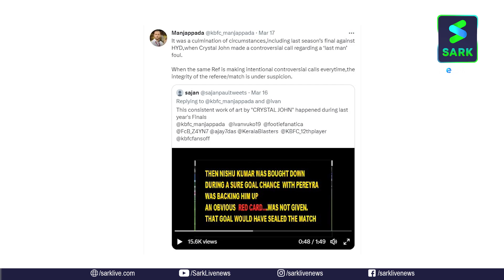മഞ്ഞപ്പട കലിപ്പിലാണ് റഫറിയുടെ അണ്ണാക്കിൽ കൊടുത്ത മാസ്സ് മറുപടി ഇതാണ്..| ISL | KBFC | Sark News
മഞ്ഞപ്പട കലിപ്പിലാണ് റഫറിയുടെ അണ്ണാക്കിൽ കൊടുത്ത  മാസ്സ് മറുപടി ഇതാണ്..

kerala blasters
hyderabad vs kerala blasters
kerala blasters standings
kerala blasters forfeit
kerala blasters twitter
alvaro vazquez kerala blasters
kerala blasters booking
kerala blasters best player 2022
belfort kerala blasters
dls 2019 kerala blasters kit 2021
david james kerala blasters
dls kerala blasters kit 2016